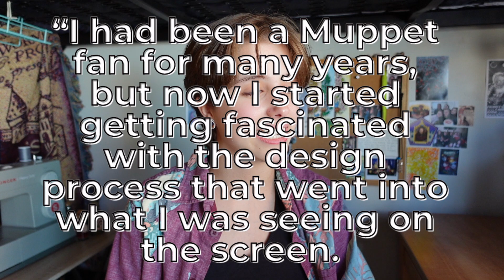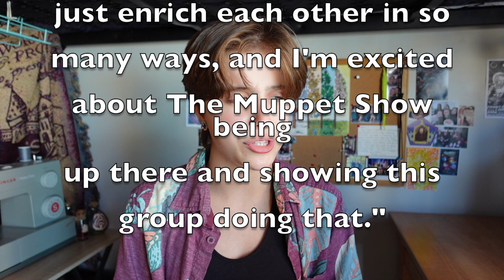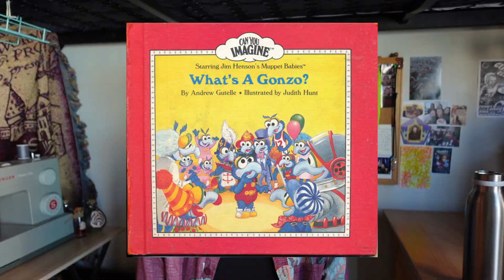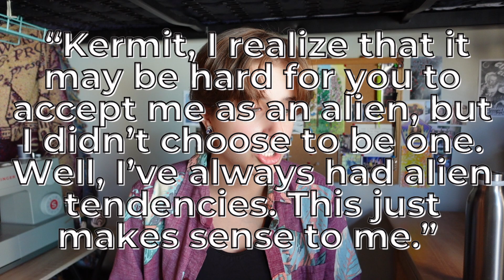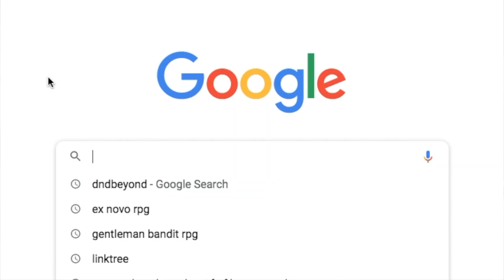GONZO: A Queer Analysis: Why GONZORELLA makes sense (Video Essay) | aidan elizabeth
On July 23rd, 2021, Disney Junior aired the 43rd episode of the new Muppet Babies series titled “Gonzorella." The episode was met with immediate criticism for "2021 pandering" and "ruining a beloved character." But are any of those things true? In this video I'll be explaining WHY Gonzo being Gonzorella fits his characters so well, supporting my argument with the history of his character and an in depth analysis of the queer themes within his story.

00:00-02:00 Introduction
02:01-04:04 History of the Character
04:05-06:39 Dave Goelz
06:40-10:24 Identity and a Lack of Language
10:25-12:44 Muppets From Space
12:45-18:07 But is it ACTUALLY Queer?
18:08-19:21 Conclusion
19:22-20:22 End Card and Additional Resources

SOCIALS!

EQUIPMENT!

MUSIC LICENSING!
TAKE THE CHOO CHOO TRAIN

Does my obsession with Gonzo reflect some deep rooted identity problems that I should probably work out? perhaps